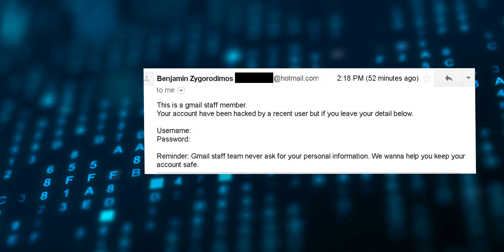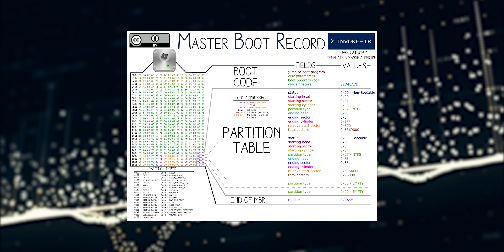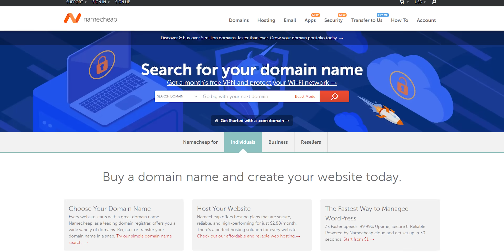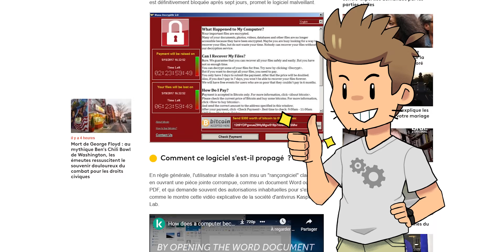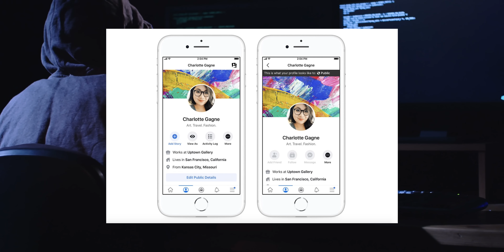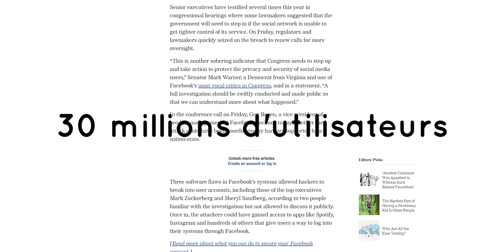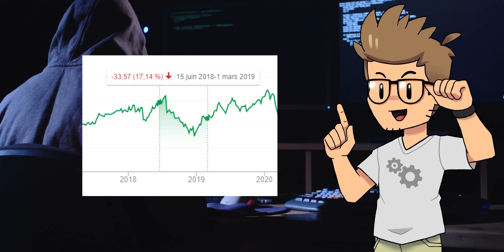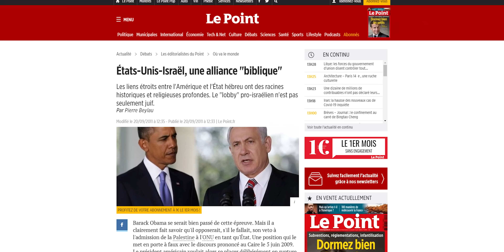6 VIRUS & HACKS DANGEREUX 💀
Yop ! On a parlé il y a peu des pire hackeurs les plus nuls ainsi que des virus les plus drôles et aujourd'hui on va s'intéresser aux virus et aux hacks les plus dangereux du monde informatique !